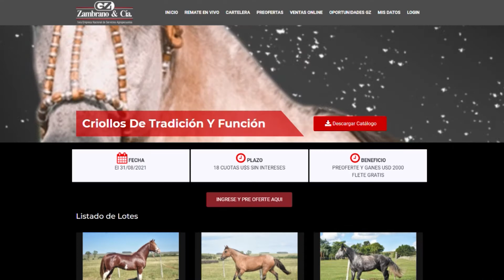Remate Criollos Tradicion y Funcion 2021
German Sapelli, encargado del departamento de equinos nos cuenta todos los detalles

Martes 31 de agosto VIRTUAL
II remate Tradicion y Funcion

Cabaña San Pedro de Guillermo Sanguinetti Gallinal
29 Criollos de Pedigree entrando 2 shetland pony

Preoferte y gane US$ 2.000 !!!
Además: FLETE ES GRATIS!!

ATENCION:
se ofrecerán en venta virtual 3 lotes de vientres Seleccionados Polled Hereford
40 Vacas de Invernada
40 Vaquillonas y Vacas Nuevas
30 Vaquillonas y Vacas Preñadas